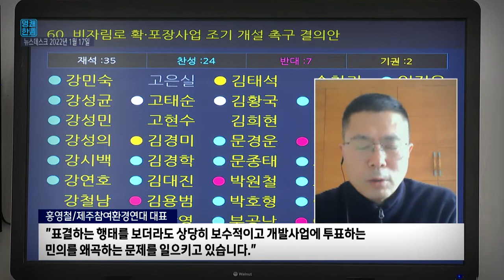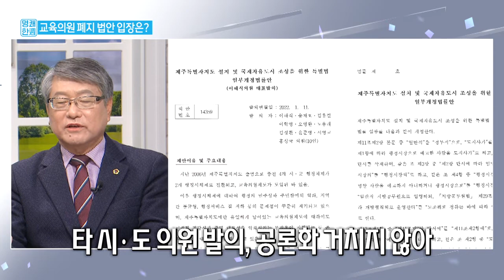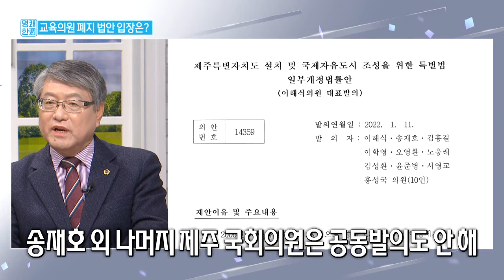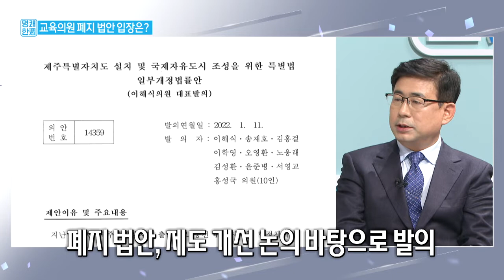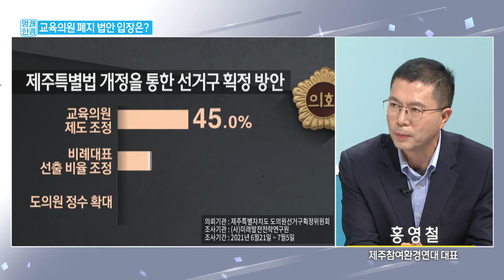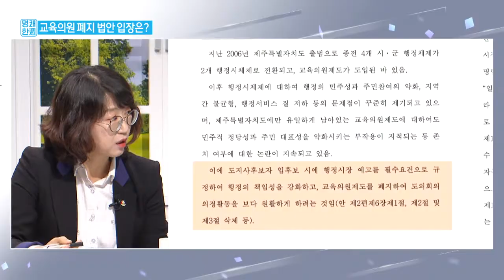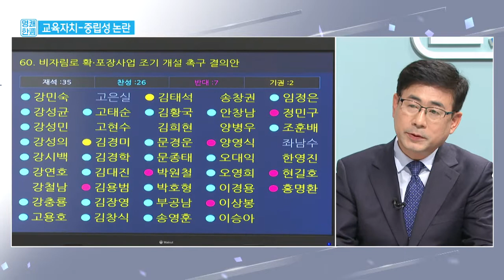교육의원 폐지 논란(2022.1.27./제주MBC)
#. 교육의원 폐지 법안 입장은?
#. 교육의원 선거제도 논란
#. 교육자치-중립성 논란
#. 교육의원 폐지 논란 해결책은?

사회 : 조인호 / 제주MBC 보도국장
패널 : 김창식(제주도 교육의원)
         문희현(전교조 제주지부장)
         홍영철(제주참여환경연대 공동대표)
         홍명환(제주도의회 의원/더불어민주당)

-유튜브 '제주MBC'
-페이스북 '제주MBC'
-카카오톡 '제주MBC'